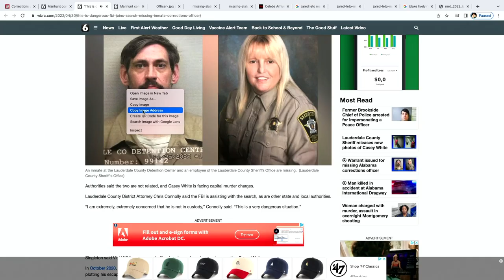We're Rooting for the Alabama Prison Guard and Her Escaped Murderer Boyfriend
An Alabama prison guard is on the run with a convicted murderer she helped bust out of jail and elsewhere. It's a love story for the ages.